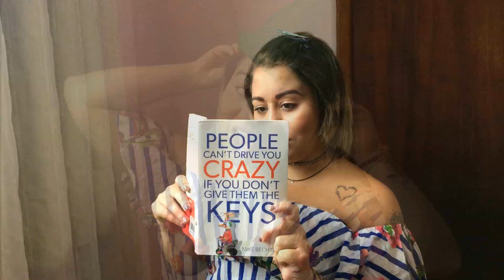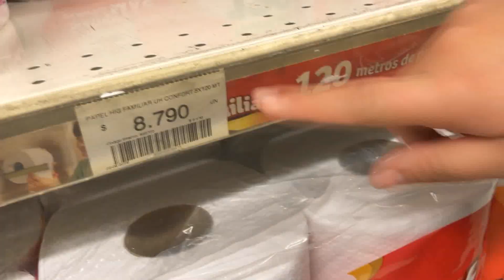O Chile é caro? Supermercado em Santiago | BANCANDO LA GRINGA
Oi povo bonito e que gosta de viajar! Olha só que absurdo essas diferenças de preço de itens comuns do nosso dia a dia comparado com os preços que temos nos supermercados brasileiros! Eu estou desmaiada! Você já esteve em algum lugar onde as coisas eram mais caras do que essas que eu mostrei no vídeo? Conta pra mim aí nos comentários. Agradecimento especial a @vanessazulian que me acompanhou até o supermercado e gravou esse vídeo pra vocês!

Link para 10 USD de desconto no worldpackers (site de troca de trabalho por hospedagem e comida):

Deixem suas sugestões e dúvidas nos comentários :D